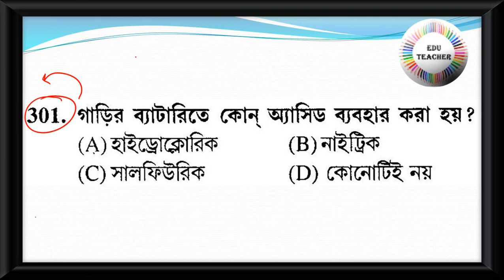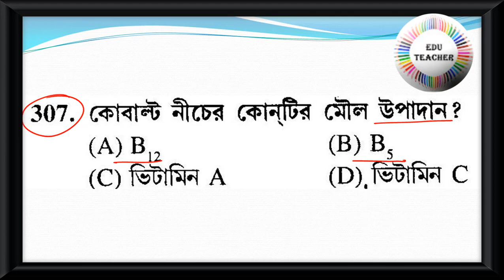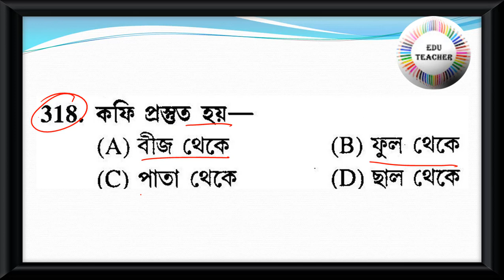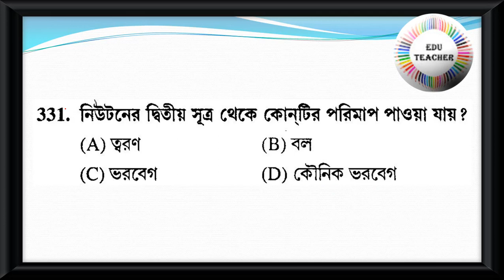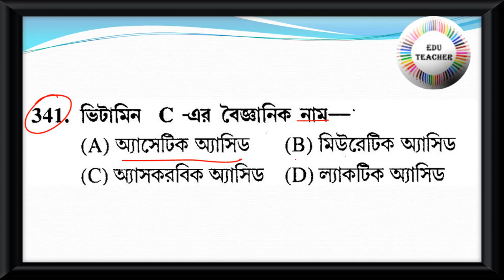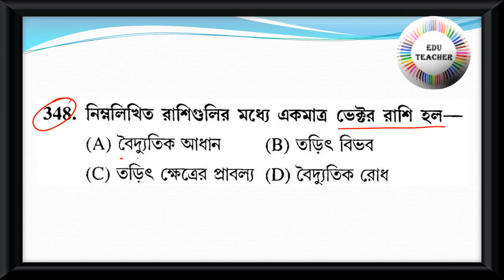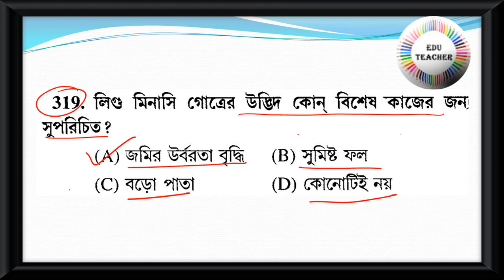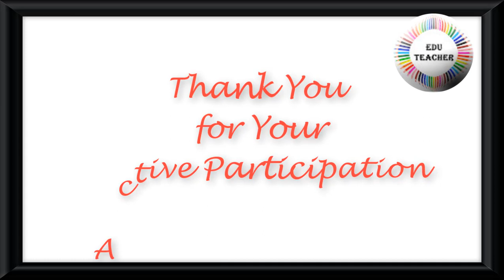Probable Upper Primary TET Practice Set Science সাধারন বিজ্ঞান বিষয়ের প্রশ্নোত্তর Part 7